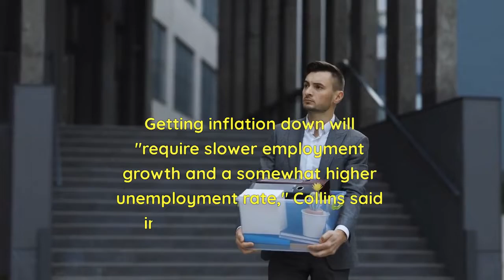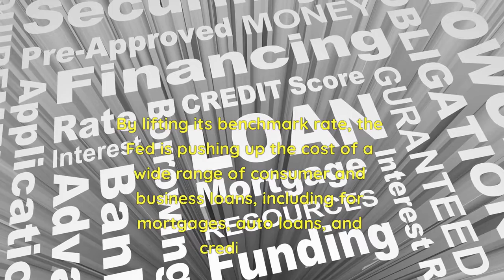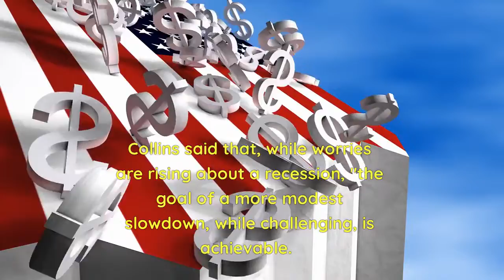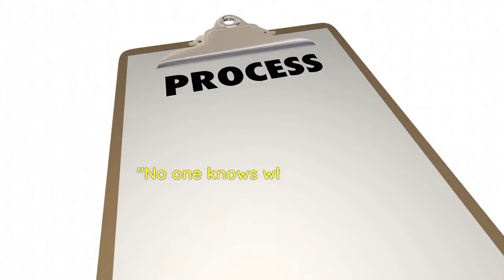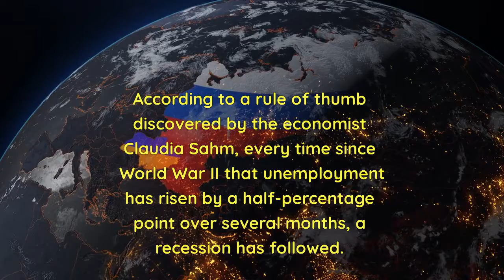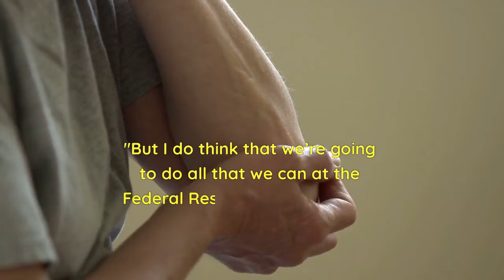The Fed Just Raised Interest Rates - What This Means For YOU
The Fed Just Raised Interest Rates - What This Means For YOU jerome powell fed interest rates us inflation mortgage rates economy